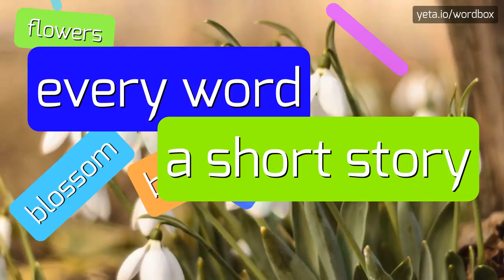OGGOTA - HOW TO PRONOUNCE IT!?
Watch how to say and pronounce "oggota"!